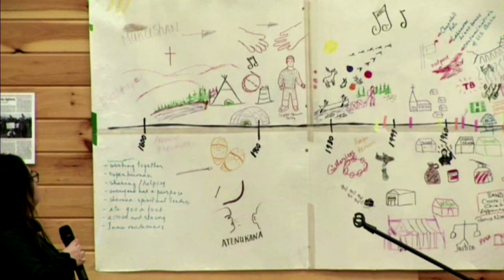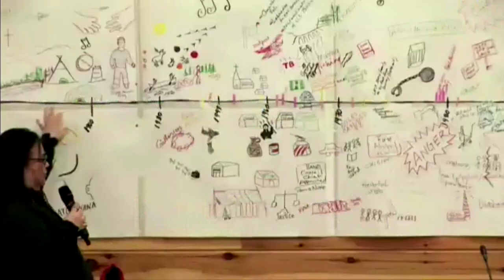Innu inquiry runs through timeline of history, impacts of colonialism | APTN News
An inquiry looking into the treatment of Innu children in the child welfare system was taken down a timeline of history Tuesday in Goose Bay, Labrador.